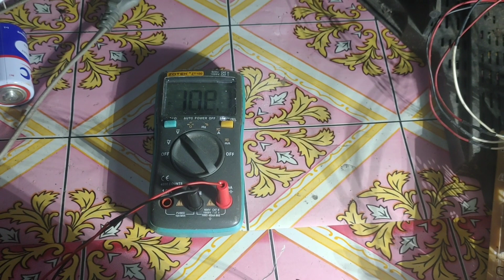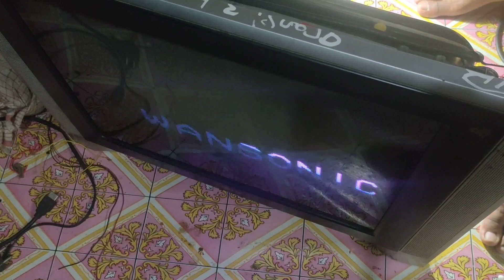service tv gambar bergaris tegak lurus semua merk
service tv gambar bergaris tegak lurus semua merk,kerusakan seperti ini biasanya terjadi pada bagian sirkuit horizontal yang berhubungan dengan yoke